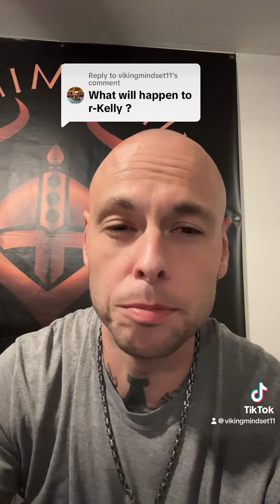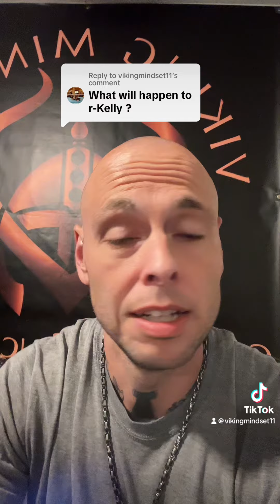R-Kelly beat up in prison